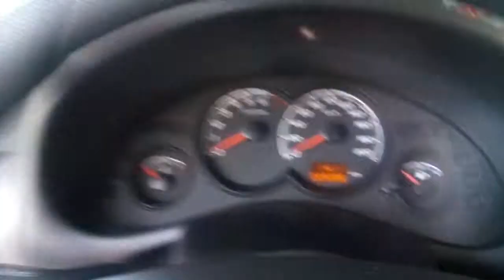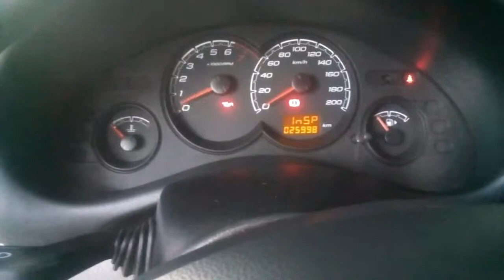Autovblog + Cambio de pastillas de freno Corsa + Service - Matias Perazza -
Hola muchachada en esta oportunidad vamos hacer un poco de autovblog contando lo que vamos a realizar al final de vídeo, y voy a ir a visitar a un repuestero amigo. al final les voy a mostar como realizar un cambio de pastillas de freno en un corsa + como realizar el service de filtros y aceite. Así que espero que les guste el vídeo, un abrazo grande y chau chau

Si te gusto hacemelo saber dejando un like y comenta

Compartilo con tus amigos, seguro alguno le va a servir